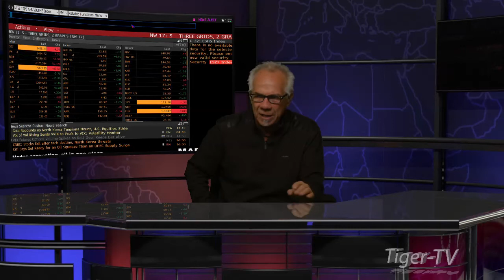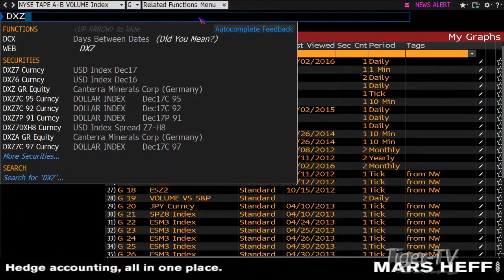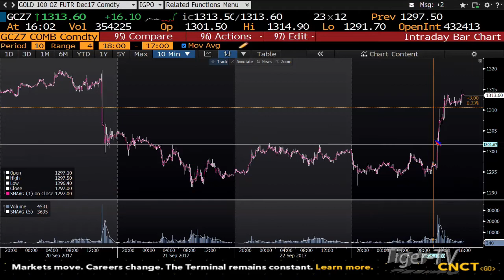September 25th 4PM EST Market Update with Tom O'Brien on TFNN